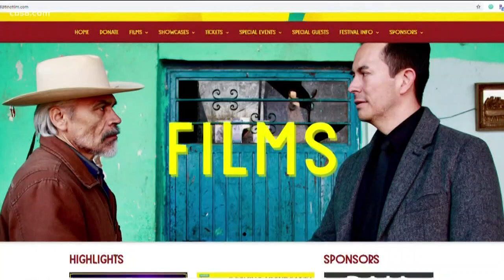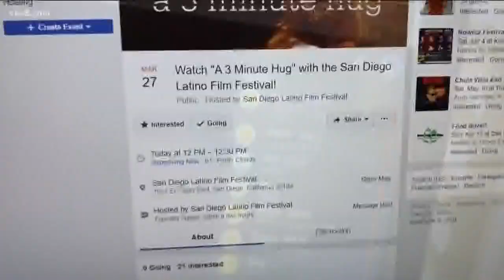San Diego Latino Film Festival goes virtual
In the meantime, with most of the county shut down, they’re also using technology to continue to expose supporters to the art of film making.